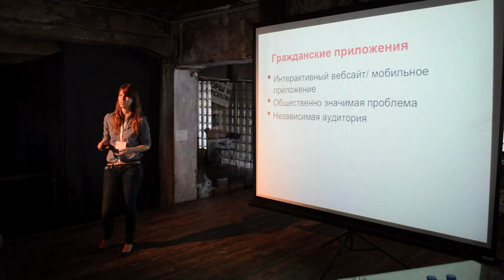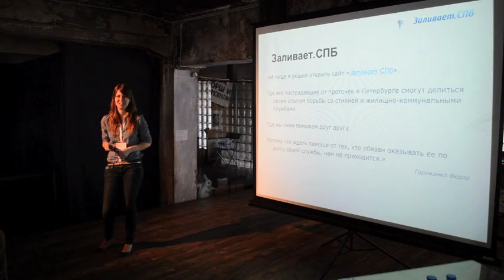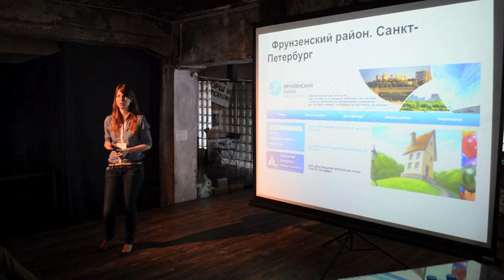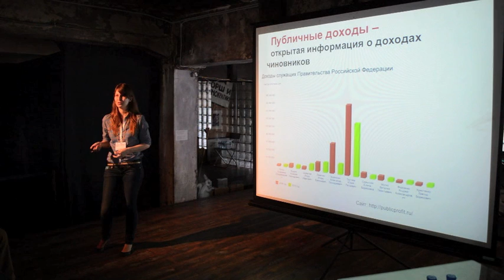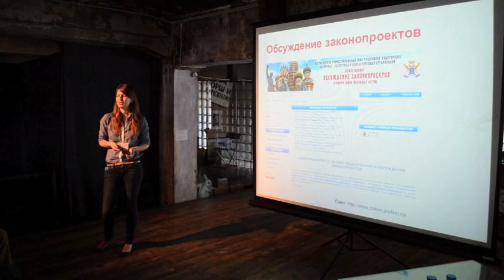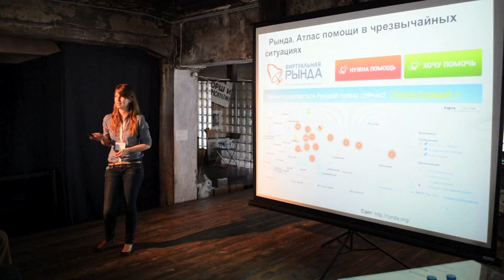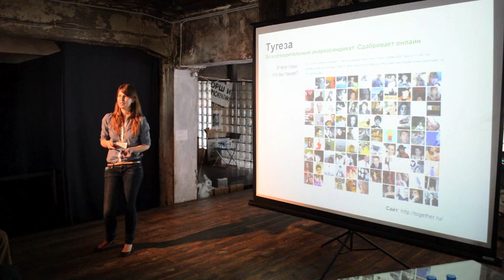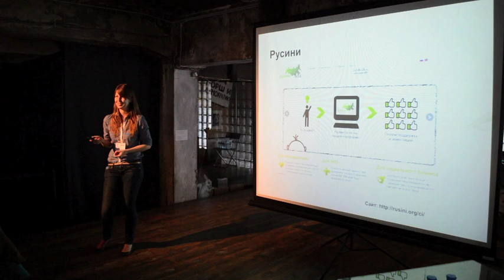Дарья Алексеева о гражданских приложениях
Выступление Дарьи Алексеевой о гражданских приложениях на ТеСТ-кэмп Петербург